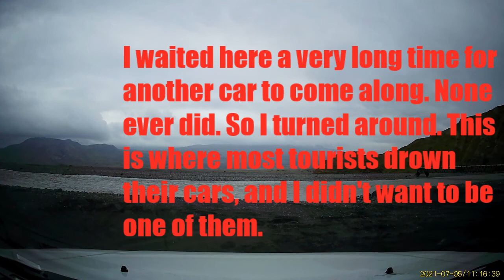Driving around Iceland - F Road 249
Didn't cross the last river, and I absolutely don't regret it.